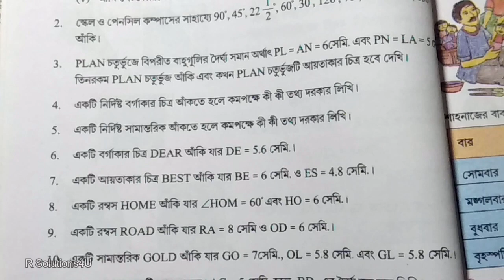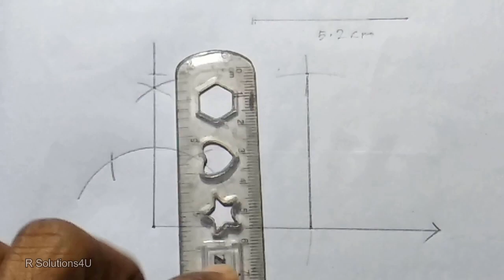Class 8 Maths Chapter 1 || Maths Class 8 বর্গক্ষেত্র অঙ্কণ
Class: 8
Subject: Mathematics

r solutions4u, class 8 math chapter 1, class 8 maths, wbbse maths class viii chapter 1, maths class 8 exercise 1.3, class 8 maths chapter 1 question 6, class 8th math কষে দেখি 1.3, bargkhetr, বর্গক্ষেত্র, class 8 maths chapter 1, maths class 8 বর্গক্ষেত্র অঙ্কণ